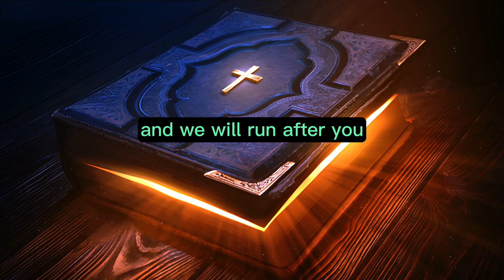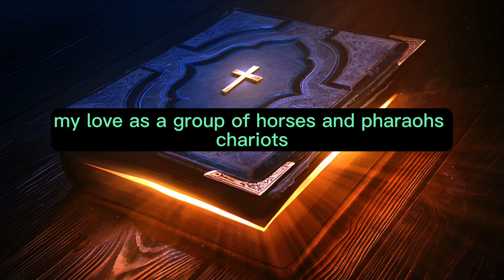Song of Solomon Chapter 1 - The Holy Bible (KJV) "audiobook - read along" ✝️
Song of Solomon Chapter 1 of 8 The Holy Bible (KJV)